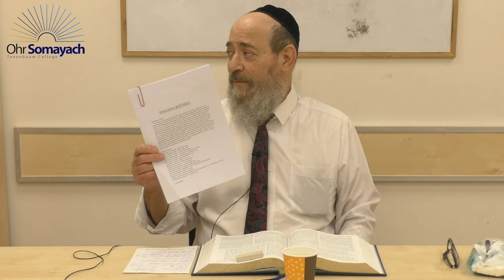Creepy Crawly Creatures - Shemini (Rabbi Dovid Kaplan) (Weekly Parsha)